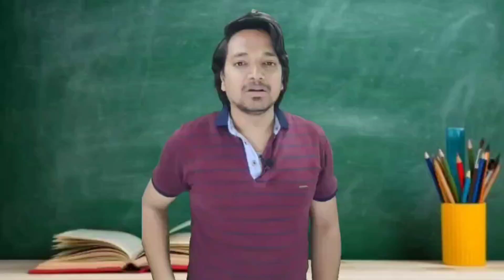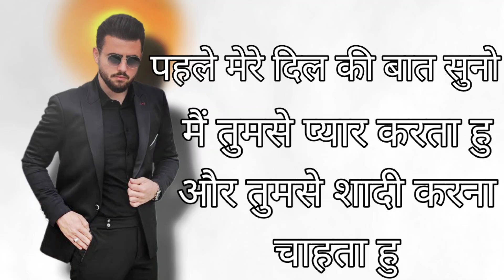रिकवरी तो होती रहेगी पहले आप बताओ कैसी हो || Recovery toh hoti rahegi pahle aap batao kaisi ho || KK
The Kunal Kumar (YouTube Channel Link)